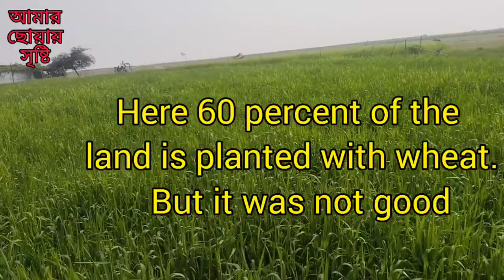বিভিন্ন কলাই ক্ষেত Various tin fields